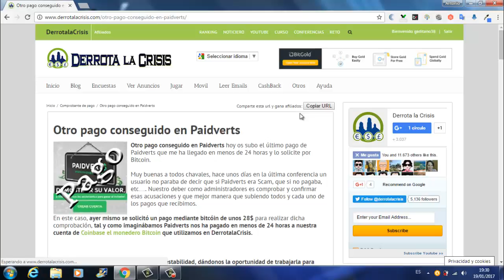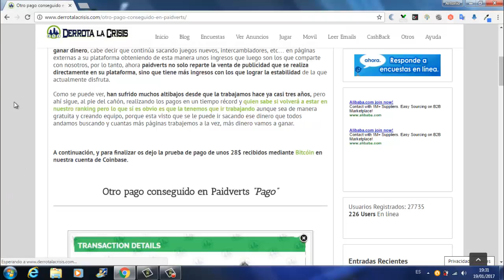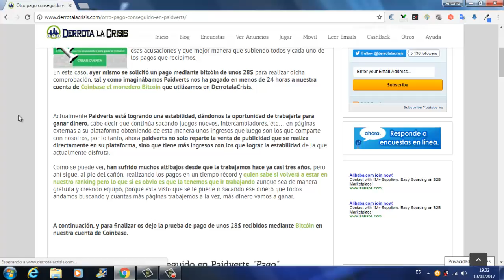Paidverts Otro Pago Conseguido por Bitcoin | Ganar Dinero Gratis Viendo Anuncios | Derrota la Crisis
Hola amigos, en este vídeo os enseño un nuevo Pago en Paidverts en el Procesador de Pago Bitcoin conseguido por DerrotalaCrisis.

Como veis, en estos momentos es el mejor momento de entrar a Trabajar en Paidverts para GanarDinero Gratis.